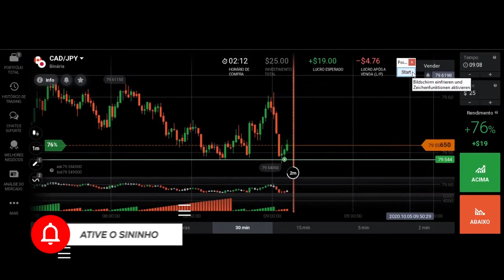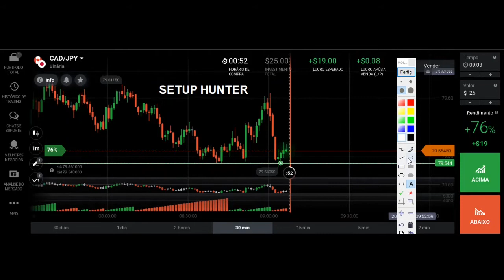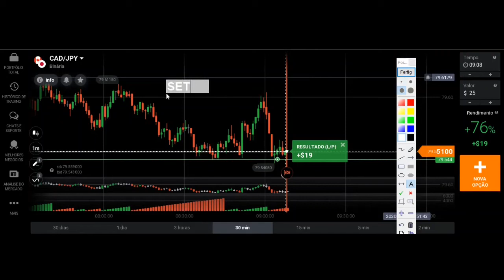O SETUP mais lucrativo para OPÇÕES BINÁRIAS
Hoje vou te ensinar um setup que chamo de HUNTER. É o Setup mais lucrativo para opções binárias.
Canal destinado aos estudos sobre Price Action.